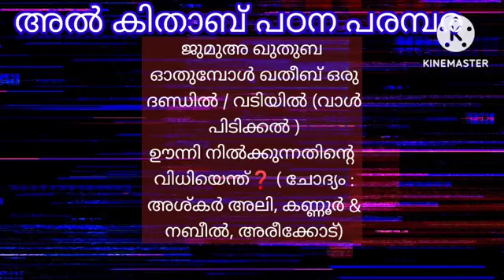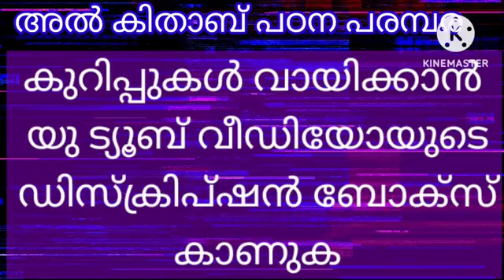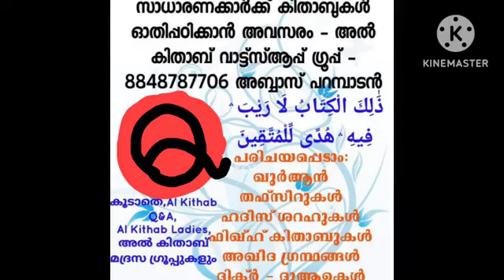ജുമുഅ ഖുതുബ ഓതുമ്പോൾ ഖതീബ് ഒരു ദണ്ഡിൽ / വടിയിൽ (വാൾ പിടിക്കൽ )ഊന്നി നിൽക്കുന്നതിന്റെ വിധിയെന്ത്❓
السلام عليكم
ഇൻ ശാ അല്ലാഹ്, നിങ്ങളുടെ ദീനിയ്യായ സംശയങ്ങൾക്ക് 48 മണിക്കൂറിനകം ഇസ്ലാമിക പ്രമാണങ്ങൾ സഹിതമുള്ള മറുപടി ലഭിക്കാൻ അൽ കിതാബ് ചോദ്യോത്തര ഗ്രൂപ്പ് :

ചോദ്യം : ജുമുഅ ഖുതുബ ഓതുമ്പോൾ ഖതീബ് ഒരു ദണ്ഡിൽ / വടിയിൽ (വാൾ പിടിക്കൽ )
ഊന്നി നിൽക്കുന്നതിന്റെ വിധിയെന്ത്❓ ( ചോദ്യം : അശ്കർ അലി, കണ്ണൂർ & നബീൽ, അരീക്കോട്)

മറുപടി ചുരുക്കത്തിൽ :

നബിﷺ ജുമുഅ ഖുതുബ ഓതുമ്പോൾ ഒരു ദണ്ഡ് അല്ലെങ്കിൽ വില്ലിൽ ഊന്നി നിന്നിരുന്നതായി സ്വീകാര്യമായ ഹദീസിൽ വന്നിട്ടുണ്ട്. മാലികീ ,ശാഫിഈ, ഹമ്പലീ മദ്ഹബുകളിലെ മുഅതമദായ വീക്ഷണം ഇത് മുസ്തഹബ്ബ് /സുന്നത്ത് ആണെന്നതാണ്. നബിﷺ അങ്ങിനെ ചെയ്തിരുന്നതായി സ്ഥിരപ്പെട്ടിട്ടുണ്ടെന്ന് ശൈഖ് ഇബ്നു ബാസ് (റ) യുടെ ഫത്വയിലും കാണാം. മിമ്പർ ഉണ്ടാക്കുന്നതിന് മുമ്പ് ആയിരുന്നു നബിﷺ ദണ്ഡിൽ ഊന്നിയിരുന്നത് എന്ന് ഇബ്നുൽ ഖയ്യിം(റ) പറയുന്നു. ഈ വിഷയത്തിലെ  ഹദീസ് സ്വഹീഹ് ആണെങ്കിൽ തന്നെ ഇമാം ശാരീരികമായി ദുർബലനായ സാഹചര്യം പോലെ ചാരി നിൽക്കൽ ആവശ്യമുള്ളപ്പോൾ സുന്നത്താണ് എന്നതാണ് ശൈഖ് ഇബ്നു ഉസൈമീൻ (റ) യുടെ ഫത്വ.

സുന്നത്താണ് എന്ന വീക്ഷണമാണ് കൂടുതൽ ശരിയായി തോന്നുന്നത്; ഏതായാലും ഇത് ബിദ്അത്തല്ല
الله أعلم

حَدَّثَنَا سَعِيدُ بْنُ مَنْصُورٍ، حَدَّثَنَا شِهَابُ بْنُ خِرَاشٍ، حَدَّثَنِي شُعَيْبُ بْنُ رُزَيْقٍ الطَّائِفِيُّ، قَالَ جَلَسْتُ إِلَى رَجُلٍ لَهُ صُحْبَةٌ مِنْ رَسُولِ اللَّهِ صلى الله عليه وسلم يُقَالُ لَهُ الْحَكَمُ بْنُ حَزْنٍ الْكُلَفِيُّ فَأَنْشَأَ يُحَدِّثُنَا قَالَ وَفَدْتُ إِلَى رَسُولِ اللَّهِ صلى الله عليه وسلم سَابِعَ سَبْعَةٍ أَوْ تَاسِعَ تِسْعَةٍ فَدَخَلْنَا عَلَيْهِ فَقُلْنَا يَا رَسُولَ اللَّهِ زُرْنَاكَ فَادْعُ اللَّهَ لَنَا بِخَيْرٍ فَأَمَرَ بِنَا أَوْ أَمَرَ لَنَا بِشَىْءٍ مِنَ التَّمْرِ وَالشَّأْنُ إِذْ ذَاكَ دُونٌ فَأَقَمْنَا بِهَا أَيَّامًا شَهِدْنَا فِيهَا الْجُمُعَةَ مَعَ رَسُولِ اللَّهِ صلى الله عليه وسلم فَقَامَ مُتَوَكِّئًا عَلَى عَصًا أَوْ قَوْسٍ فَحَمِدَ اللَّهَ وَأَثْنَى عَلَيْهِ كَلِمَاتٍ خَفِيفَاتٍ طَيِّبَاتٍ مُبَارَكَاتٍ ثُمَّ قَالَ ‏ "‏ أَيُّهَا النَّاسُ إِنَّكُمْ لَنْ تُطِيقُوا أَوْ لَنْ تَفْعَلُوا كُلَّ مَا أُمِرْتُمْ بِهِ وَلَكِنْ سَدِّدُوا وَأَبْشِرُوا ‏"‏ ‏.‏ قَالَ أَبُو عَلِيٍّ سَمِعْتُ أَبَا دَاوُدَ قَالَ ثَبَّتَنِي فِي شَىْءٍ مِنْهُ بَعْضُ أَصْحَابِنَا وَقَدْ كَانَ انْقَطَعَ مِنَ الْقِرْطَاسِ ‏
ശൈഖ് മുഹമ്മദ് സ്വാലിഹ് അൽ മുനജ്ജിദ് (حفظه الله) -ന്റെ ഫത്‌വ :
هل من السنة حمل العصا في خطبة الجمعة ؟ - الإسلام سؤال وجواب

الحمد لله.

اختلف الفقهاء في حكم اتكاء الخطيب على العصا ونحوها من قوس أو سيف أثناء خطبة الجمعة على قولين :

القول الأول : الندب والاستحباب ، وهو مذهب جمهور العلماء من المالكية والشافعية والحنابلة .

يقول الإمام مالك رحمه الله :

" وذلك مما يستحب للأئمة أصحاب المنابر ، أن يخطبوا يوم الجمعة ومعهم العصي يتوكؤون عليها في قيامهم ، وهو الذي رَأَيْنا وسَمِعْنا " انتهى.

" المدونة الكبرى " (1/151)، وهو المعتمد في كتب متأخري المالكية ، كما في " جواهر الإكليل " (1/97)، وفي " حاشية الدسوقي " (1/382).

ويقول الإمام الشافعي رحمه الله :

" أحب لكل من خطب - أيَّ خطبة كانت - أن يعتمد على شيء " انتهى.

" الأم " (1/272)، وهو معتمد مذهب الشافعية أيضا ، كما في " نهاية المحتاج " (2/326)، " حاشية قليوبي وعميرة " (1/272) .

ويقول البهوتي الحنبلي رحمه الله :

" ويسن أن يعتمد على سيف أو قوس أو عصا بإحدى يديه " انتهى .

" كشاف القناع " (2/36)، وانظر: " الإنصاف " (2/397)

واستدل أصحاب هذا القول بأن الاتكاء على العصا ثابت من فعل النبي صلى الله عليه وسلم في أحاديث كثيرة ، منها حديث الحكم بن حزن أن النبي صلى الله عليه وسلم قام يوم الجمعة (متوكئا على عصا أو قوس فحمد الله وأثنى عليه...) إلى آخر الحديث .

رواه أبو داود (1096) ، قال النووي في " المجموع " (4/526) : حديث حسن . وحسنه الألباني في " صحيح أبي داود ". وضعفه بعض أهل العلم ، فقال ابن كثير في " إرشاد الفقيه " (1/196) : ليس إسناده بالقوي .

القول الثاني : الكراهة ، وهو معتمد مذهب الحنفية وإن خالف بعض فقهائهم .

قال صاحب التتارخانية - ونسبه لصاحب " المحيط البرهاني " - ما نصه :

" وإذا خطب متكئاً على القوس أو على العصا جاز ، إلا أنه يكره ؛ لأنه خلاف السنة " انتهى.

" الفتاوى التتارخانية " (2/61)

وجاء في " الفتاوى الهندية " (1/148) على مذهب الحنفية :

" ويكره أن يخطب متكئا على قوس أو عصا , كذا في الخلاصة , وهكذا في المحيط , ويتقلد الخطيب السيف في كل بلدة فتحت بالسيف , كذا في شرح الطحاوي " انتهى.

وفي كلام العلامة ابن القيم ما يدل على أن الاتكاء على العصا ليس من هدي النبي صلى الله عليه وسلم في الخطبة على المنبر .

قال رحمه الله :
ولم يكن يأخذ بيده سيفاً ولا غيرَه ، وإنما كان يعتَمِد على قوس أو عصاً قبل أن يتَّخذ المنبر ، وكان في الحرب يَعتمد على قوس ، وفي الجمعة يعتمِد على عصا ، ولم يُحفظ عنه أنه اعتمد على سيف ، وما يظنه بعض الجهال أنه كان يعتمد على السيف دائماً ، وأن ذلك إشارة إلى أن الدين قام بالسيف : فَمِن فَرطِ جهله ، فإنه لا يُحفظ عنه بعد اتخاذ المنبر أنه كان يرقاه بسيف ، ولا قوس ، ولا غيره ، ولا قبل اتخاذه أنه أخذ بيده سيفاً البتة ، وإنما كان يعتمِد على عصا أو قوس " انتهى.

" زاد المعاد " (1/429)